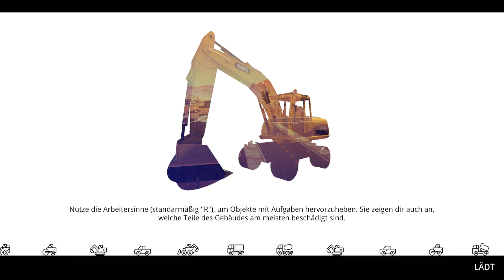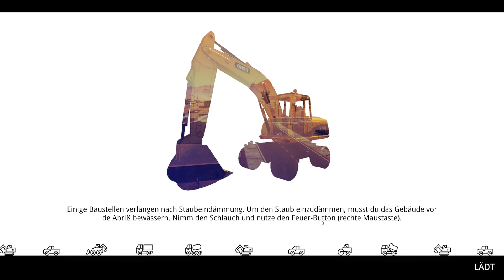Demolish & Build 2018 #02- Zur Feier des Tages Doppelfolge! - Abriss Simulator 2018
Demolish & Build 2018 #02- Zur Feier des Tages Doppelfolge!

▼▼▼ Über SachsenLetsPlayer ▼▼▼

► Der Sendeplan sei immer auf den aktuellen Stand wenn deine Lieblingsvideos kommen

▼▼▼ SachsenLetsPlayer unterstützen ▼▼▼

✗ Sonstiges ✗